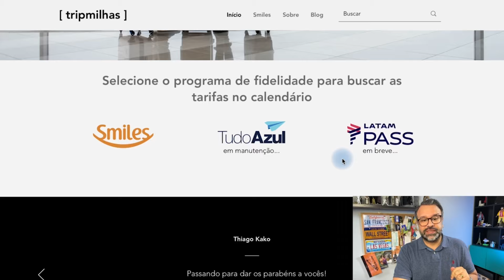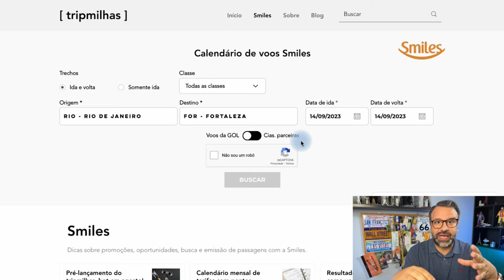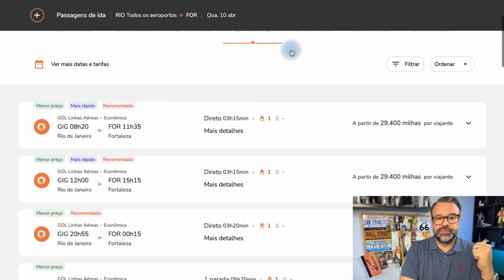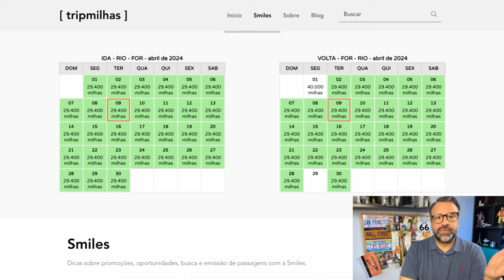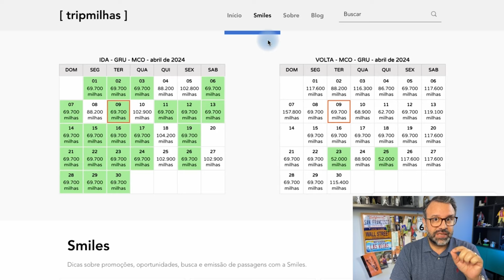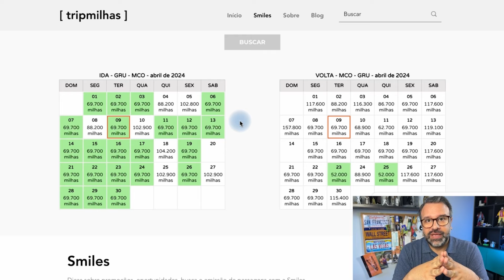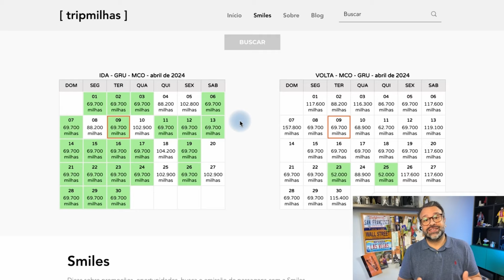SEGREDO REVELADO: Como buscar passagens baratas na Smiles!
Assine o Plano Momento Viagem Platinum e receba emissões Award em primeira mão e ganhe de bônus o grupo de Alertas de Promoção comentado.

R$ 199,00 o ano e vc pode parcelar em 12x

Plano Momento Viagem Business Class
Nesse plano anual eu serei seu mentor, criarei uma estratégia exclusiva para vc, usando suas informações e de acordo com o seu modo de vida e vc terá meu contato direto comigo pelo Telegram para responder as suas dúvidas. Aprenda na prática e conte comigo para acumular mais milhas, viajar mais e mais barato!